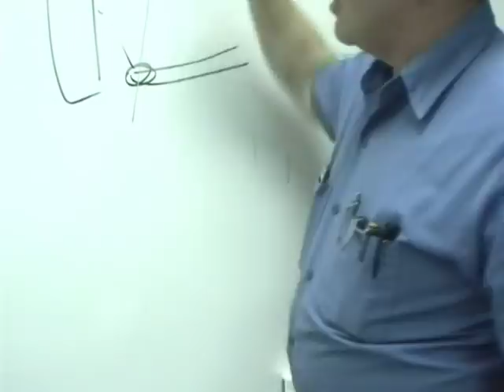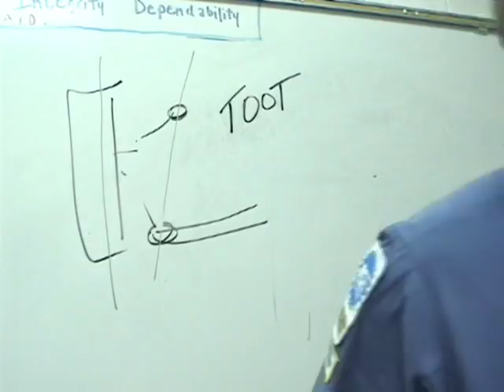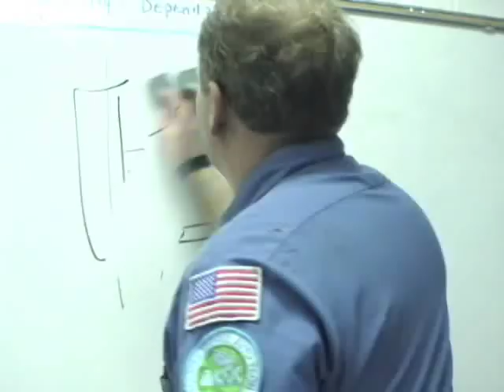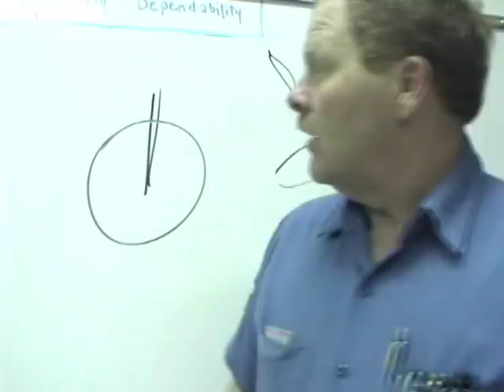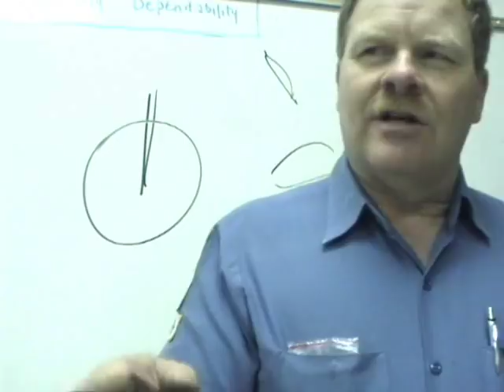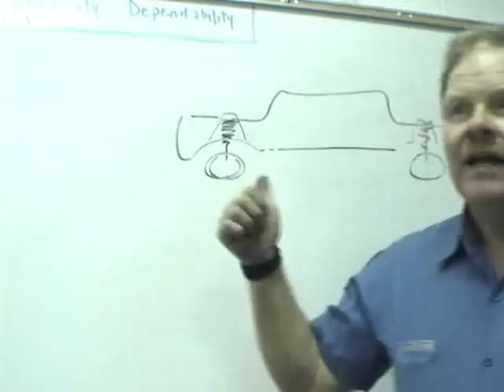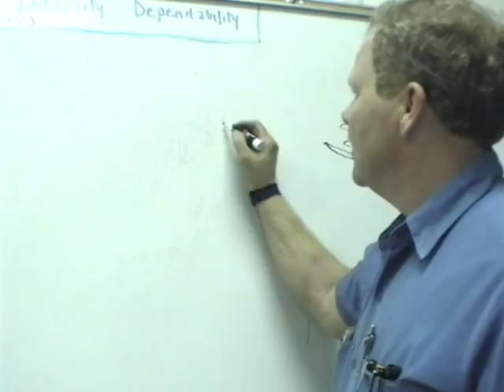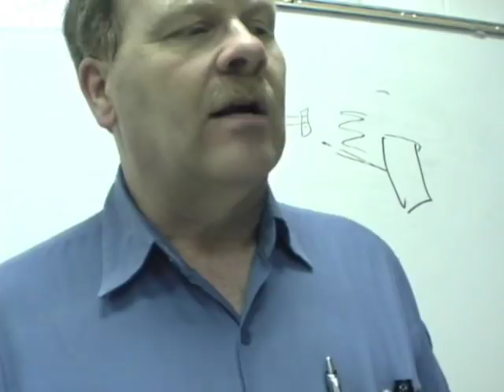Steering and Suspension Opener.wmv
First class session discussion on Steering and Suspension - particularly basic alignment principles.